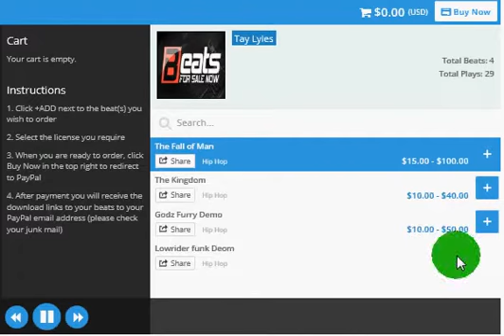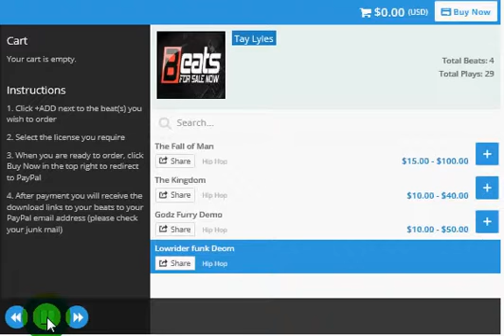Gospel Rap Beats for sale